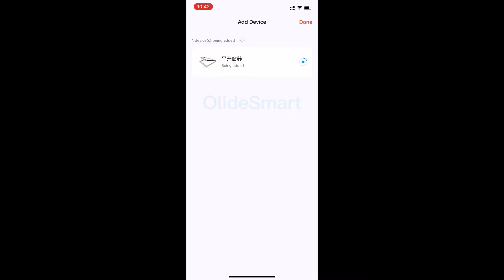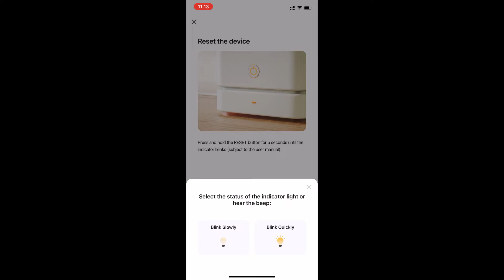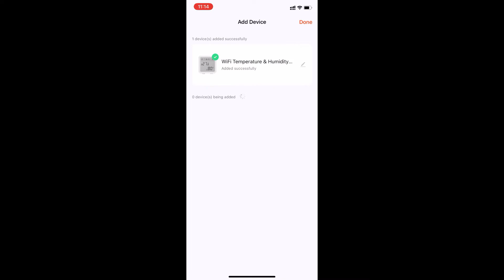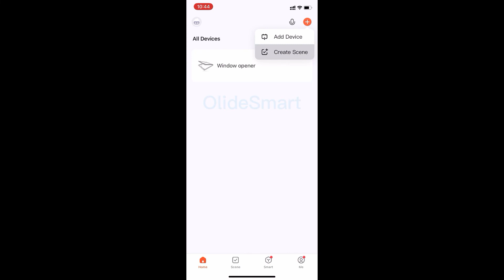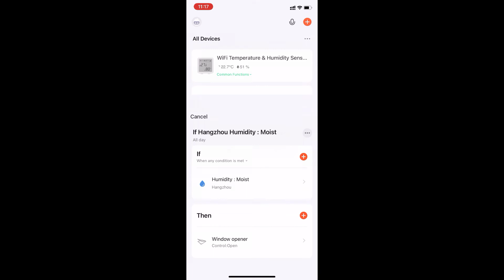Learning Video of Olide Automatic Window Opener working with Temperature & Humidity Sensor by Tuya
This is a learning video of Olide smart automatic window opener working with Temperature & Humidity Sensor by Tuya APP.

Window opener kit with thermohygrometers allow you to control the opening and closing of windows with humidity and temperature, which is great for a variety of places where air circulation is needed.
You can set smart scene in the APP, such as opening windows when the temperature is below 25 degrees, when the humidity is below 60%, and closing windows when it's above 35 degrees.

This device is also great for those high, out-of-reach places, and once set up you can control it on your phone, or with a remote control!